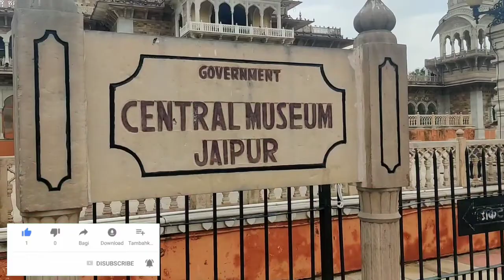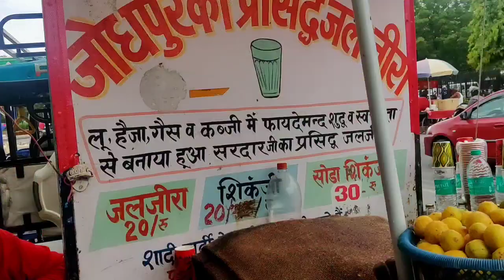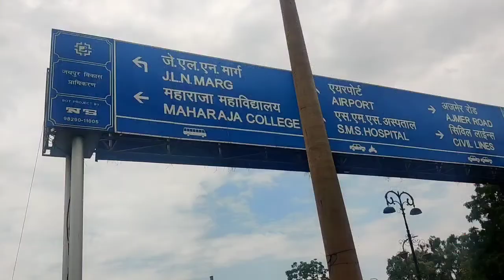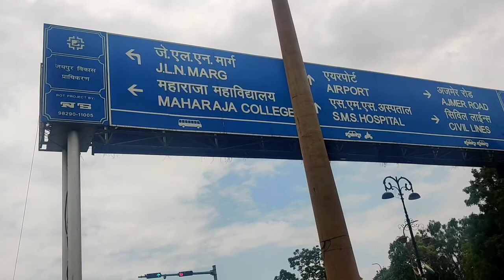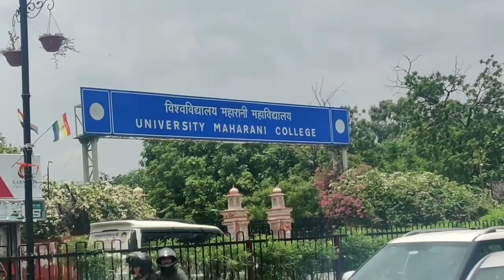Jaipur Vlog | आइए जयपुर को देखें | Albert Hall Museum Narayan Singh Circle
manipal jaipur
manipal university jaipur vlog
muj jaipur
solan
jaipur city
jaipur sindhi camp red light area
manipal university
muj
badrinath
jaipur hotel
jashpur
jashpur vlog
mahogani
manipal
solan city
traveller bus
jaipur city
jaora
manipal jaipur
muj
pink bus
solan
jashpur vlog
jashpur
jaipur ka red light area
jaipur hotel
chomu puliya jaipur
manipal jaipur